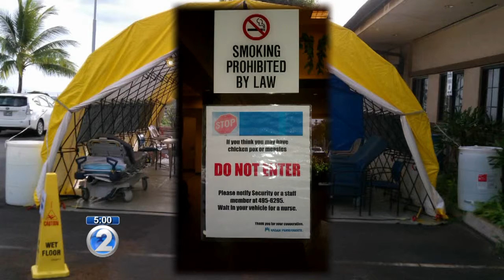Job openings and salaries for Ige, Tsutsui cabinet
Governor-elect David Ige and lieutenant governor Shan Tsutsui are searching for dozens of department heads, deputies and other top officials.